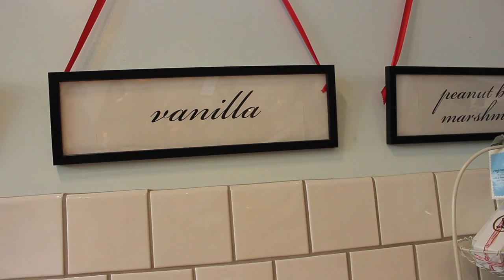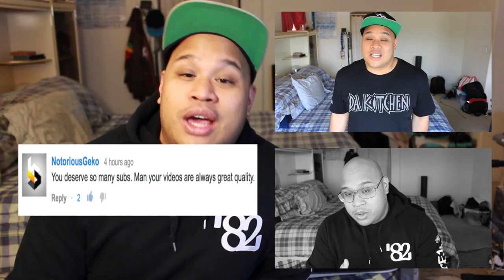BEST ICE CREAM ON THE WEST COAST! | Food Porn Friday #12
I take you to the best ice cream on the west coast of the United States. ICI in Berkeley.

If you liked this video, you can watch my whole Food Porn Friday series by clicking on this

Vine: RodneyRocK